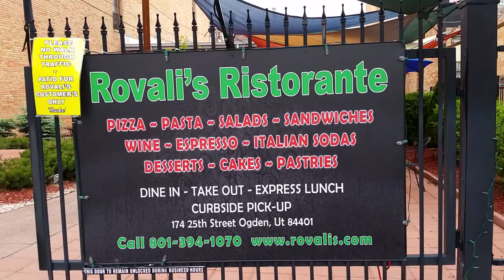Rovalis Ristorante ' awesome patio outside dining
We are ready to dine, drink and party outside!   174 25th st. Ogden Utah